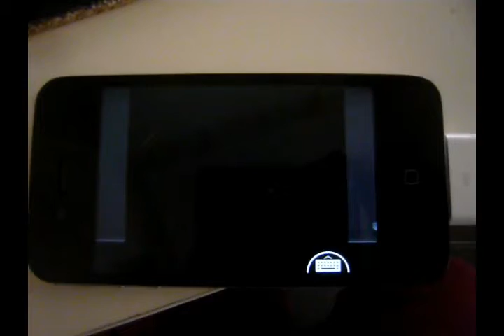JavaCPC running on iPhone 4s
Nothing interesting to see here ;-)
As many people know, there is no available CPC Emulator in iStore.
So I used TeamViewer for iPhone to play CPC Games on it...